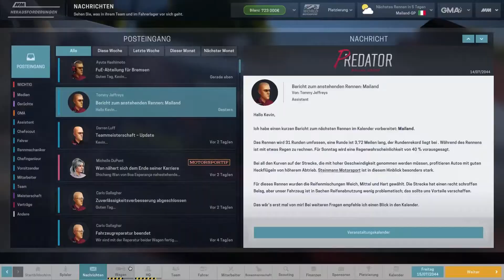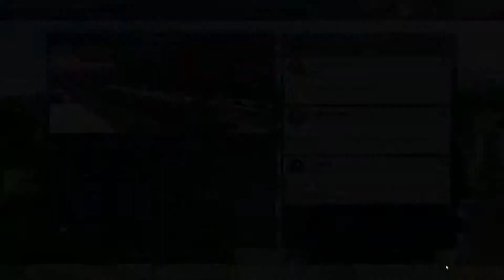mal wieder #113 -Motorsport Manager- [S3] [Deutsch]